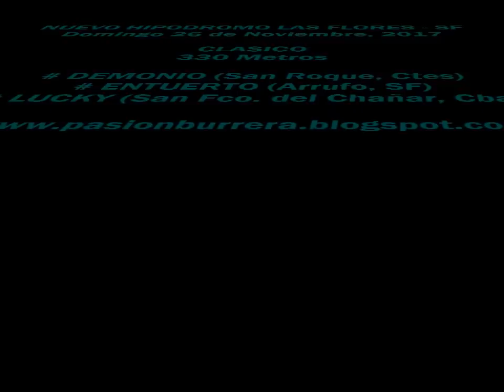Entuerto, Nuevo HIpodromo Las Flores (26-11-17) Nuevo Video !!!